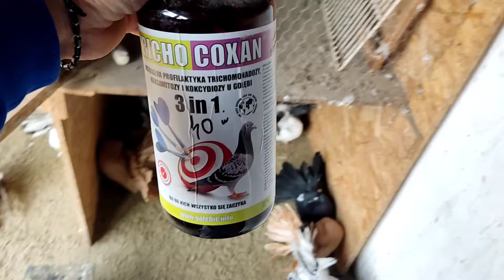Curățenia este foarte importantă în menținerea sănătății porumbeilor!💪🕊️